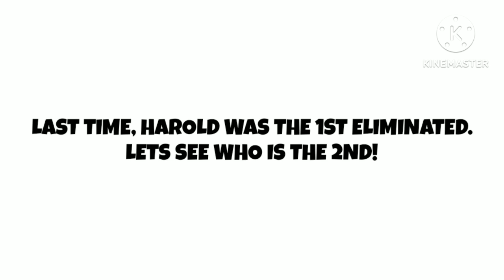Jeff's Random Character Voting Episode 3